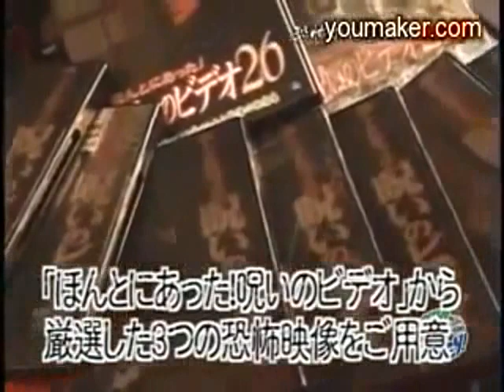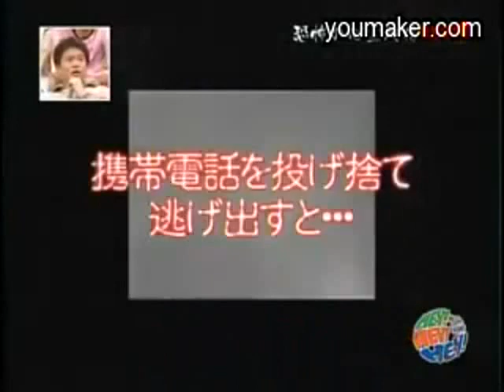As 3 melhores aparições do Japão.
Seleção de três ótimas aparições ocorridas no Japão.
Selección de los tres grandes apariciones ocurrieron en Japón